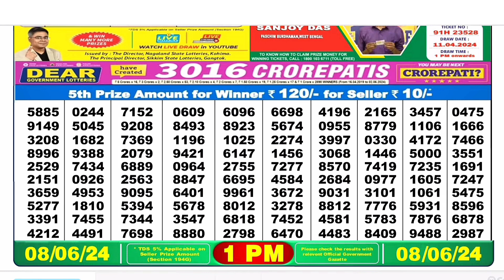Nagaland Lottery SAMBAD DEAR EVENING 1 PM RESULT TODAY 08.06.2024 NAGALAND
nagaland lottery
lotary sambad
dear lottery live
lottery result
লটারি সংবাদ